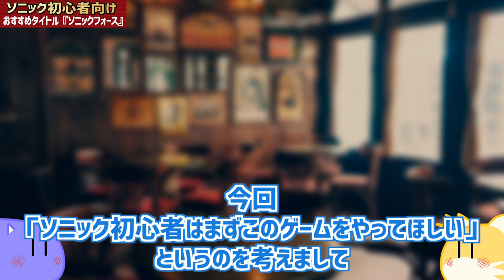【ソニックオタク推薦】迷ったらこれ1本！ソニック初心者におすすめのゲーム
異論は認める。コメント求む。

ども、明智ピロシキです。
映画を筆頭に、様々なソニックコンテンツが盛り上がる今日この頃、
ゲーム以外からソニックに興味を持ち始めた方も多いのではないでしょうか。

「ゲームもやってみたいけど、タイトルが多くてどれからやればいいかわからない」
そんな悩めるソニック初心者に、ソニックガチオタクの明智がおすすめするタイトルは、
ずばり『ソニックフォース』です！

シリーズファンの間では賛否が分かれたソニックフォースですが、
ターゲットを「シリーズ初心者」に絞ると、かなーり要素が揃ってます！
おすすめポイントや、もう一つ惜しかったポイントをまとめました。

【目次】
00:00　オープニング
03:40　おすすめポイント
11:36　惜しいポイント
14:11　エンディング

『ソニックフォース』Amazon購入リンク

【ソニック難しい】ソニックのゲームの「難しさ」について真剣に考えてみた

【ソニックキャラクター解説】Dr.エッグマン編　なぜか憎めない悪役の人物像

【収録機材】
◆マイク
SHURE SV100-W

QUAD CAPTURE(UA-55)

・レトロゲーム収録の場合
・HDMI収録の場合
AVerMedia Live Gamer Portable AVT-C875